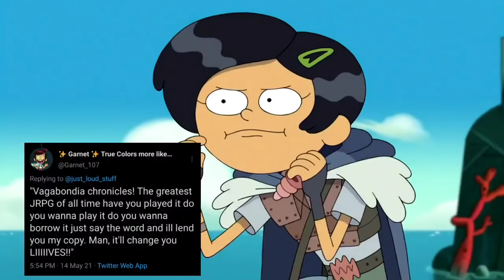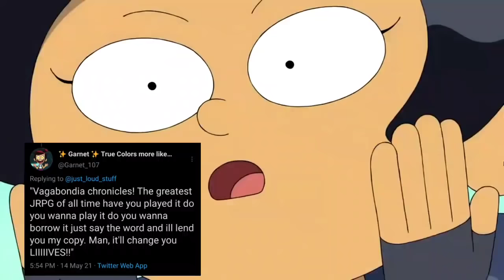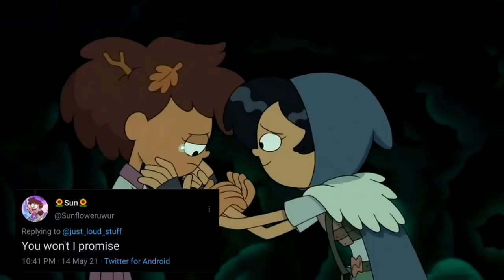Marcy Wu once said...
A bit of a Twitter experiment I conducted where I compiled some of Marcy Wu's most memorable lines.